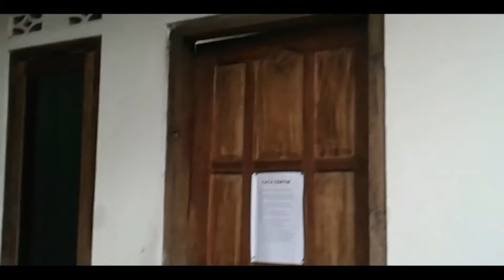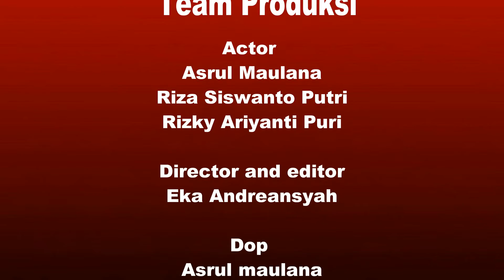Iklan apasih ??? penasaran TONTON aja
Video kali ini bercerita tentang kami berempat membuat sebuah karya video iklan yang menceritakan sebuah produk suplemen tubuh yaitu Enervon-c bagaimana videonya tonton aja
*cuma 2 menit gak boros kuota